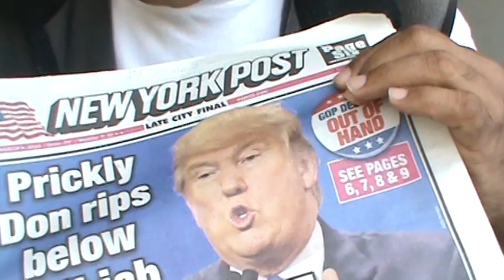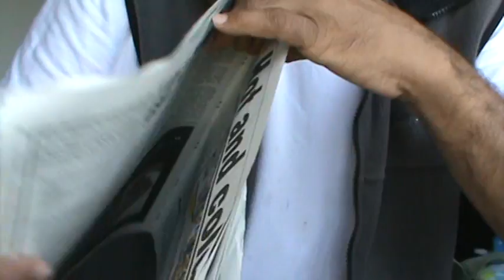I Need Miracle, Democrat vs Republican (English)